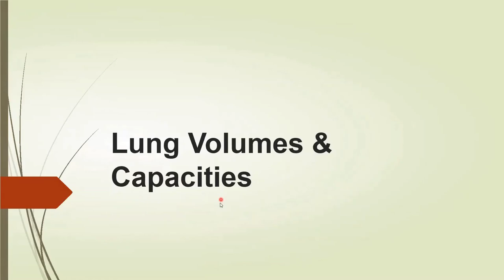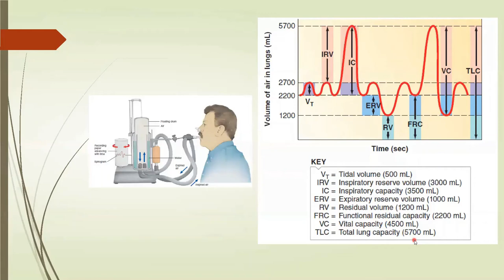Lung Volume & Capacities Simplified | 1st Year MBBS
More goodies on the channel:
PHYSIOLOGY CONTENT: